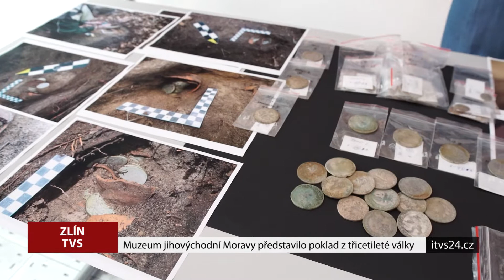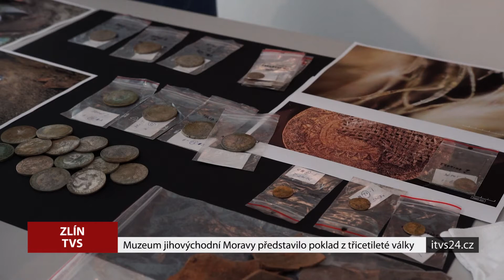Zlínské muzeum představilo poklad z třicetileté války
Vzácný nález mincí z doby třicetileté války, které byly před několika týdny objeveny v lesích Hostýnských vrchů, představilo Muzeum jihovýchodní Moravy ve Zlíně.